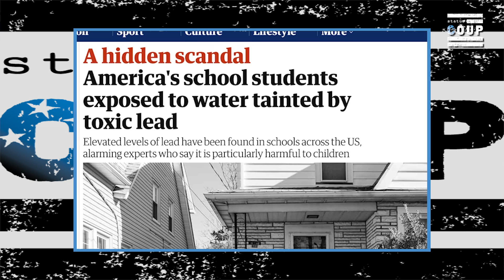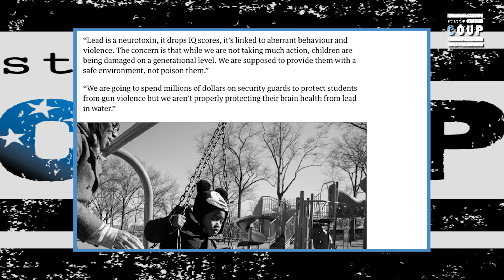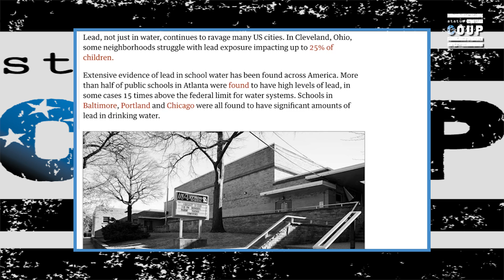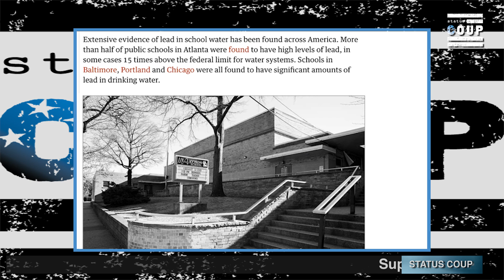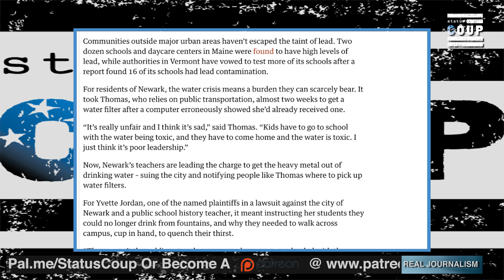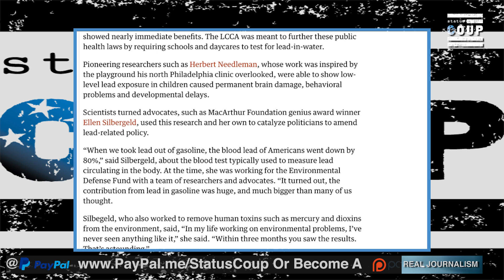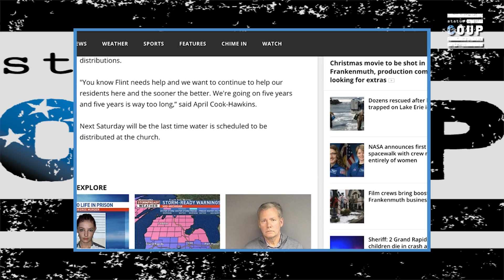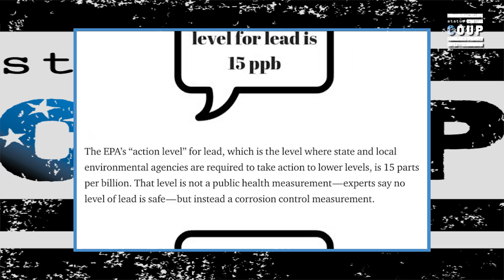Corporate Media Continues to Ignore Water Crisis Ravaging America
Jordan Chariton reports on Elizabeth Warren's announcement of an exploratory committee for president.